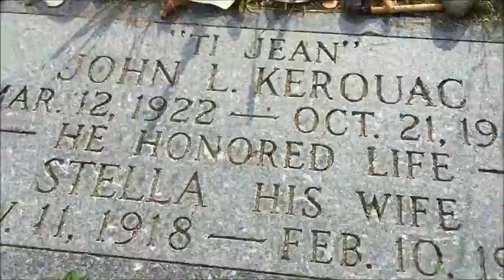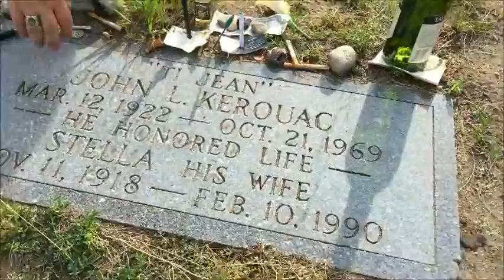Reading On The Road at Jack Kerouac's Gravesite-The Subjective Perspective VLOG ep.#60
On 7/11/2016 The Subjective Perspective took the great American pilgrimage to Lowell, Massachusetts to visit the gravesite of the legendary American author, Jack Kerouac. Here Nick TSP reads the last paragraph of On The Road at Jack Kerouac's grave...this was a historic moment for The Subjective Perspective.  Stay linked to The Subjective Perspective musical duo and Talk Show and STAY INSPIRED...Enjoy this incredible reading of On The Road at Kerouac's grave.